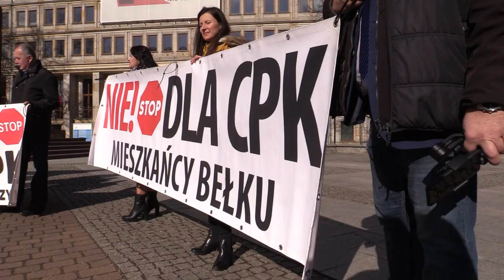Nie chcą stracić domów przez CPK 02.03.2023